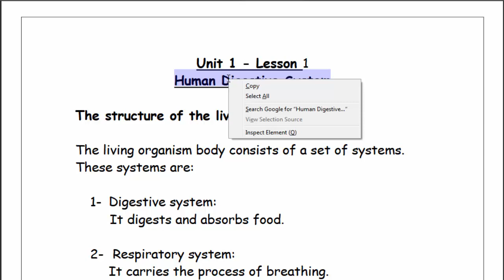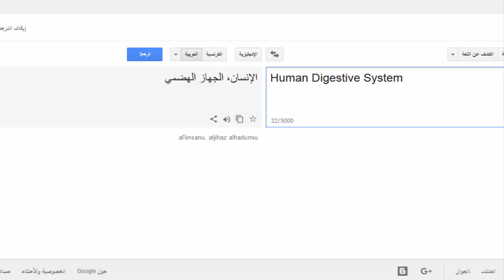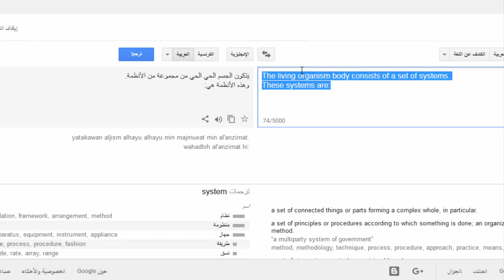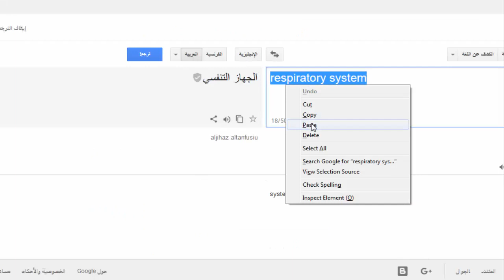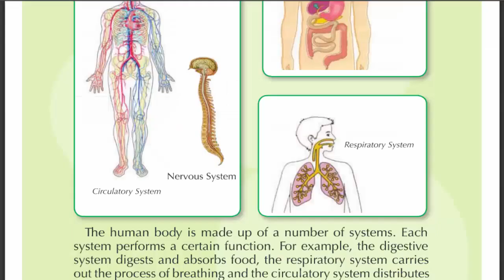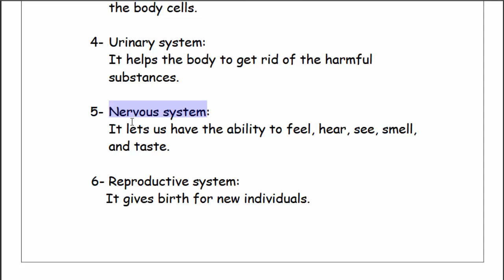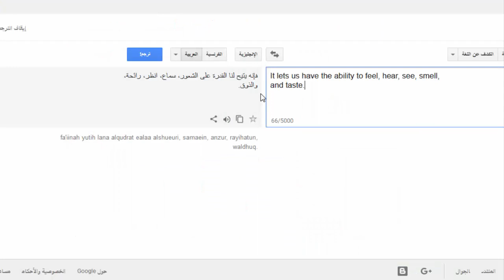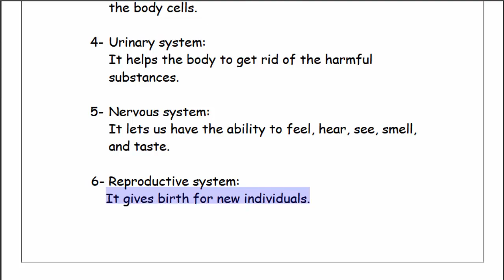Digestive system - Science - primary 4 - part 1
Digestive system